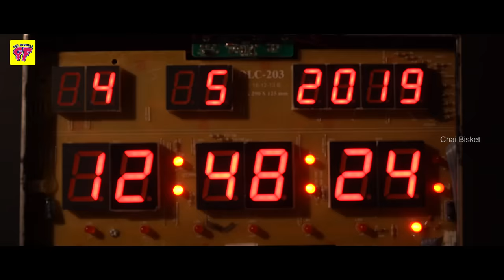Happily Single | Advantages of Being Single | Girl Formula | Chai Bisket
Being Single is a boon. Not everyone can enjoy it. Some even time travel out of curiosity and to make things right.

Producers : Anurag & Sharath

Editing, Color grading, VFX, Sound effects and Mixing :
Kodati Pavan Kalyan

Line Producer : Akhil Pasupu

Set Assistant : Mohan Gudumala

Cast  : Sindhu, Soujanya, Pranav Preetham

Dubbing Artist: Siri